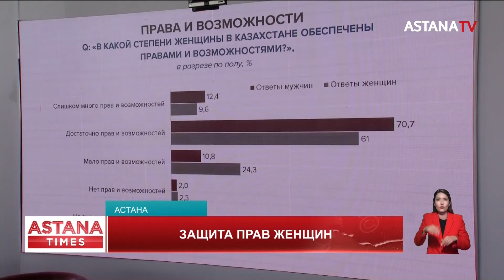18% опрошенных казахстанцев допускают применение физического насилия в отношении женщин